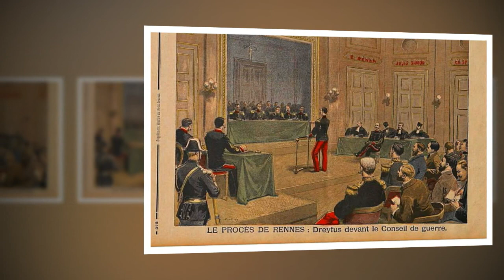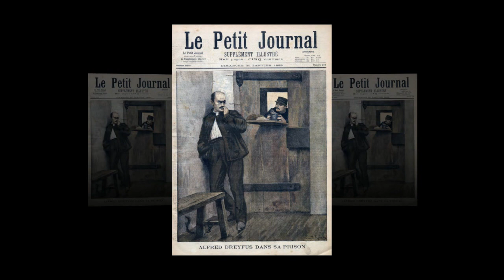Dreyfus Davası | Tarihe Kara Bir Leke Gibi Geçen Irkçı Fransız Adaleti HD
Fransız tarihinde ünlü bir davadır. 1894 yılında, Fransa’nın askeri sırlarını Almanlara satmakla suçlanan Yüzbaşı Alfred Dreyfus‘un davası sadece Fransa’da değil aynı zamanda bütün dünyada yankılar uyandırmıştır. Dava bittikten sonra da yıllarca bu casusluk olayının dedikodusu sürüp gitmiştir.

Almanların Paris’te ki askeri ateşesi Binbaşı Max von Schwartzkoppen’e gönderilen bir mektup üzerine Yüzbaşı Dreyfus vatana ihanet suçundan askeri mahkemeye verilmişti. Alman askeri ateşesine gelen mektupta Fransızların gizli askeri planlarının özeti yazılıydı. Dreyfus’un el yazısıyla bu mektuptaki yazı birbirine uyduğu için yüzbaşının suçlu olduğu tahmin edilmişti. Mahkemede Dreyfus masum olduğunu iddia ettiyse de kimse onu dinlemiyordu. Sanık mahkum oldu.

         Dreyfus’un suçlu görülmesinin bir sebebi de bir Musevi ailesinin çocuğu olmasıydı. Ondan sonra iki yıl kadar Dreyfus davası unutuldu.

1896’da Fransız gizli polis teşkilatının başında yer alan Picquart, bahsi geçen mektubu Dreyfus’un yazmadığını asıl yazan şahsın Binbaşı Ferdinand Esterhazy olduğunu ileri sürdü. Fakat Dreyfus aleyhtarları polis şefini çabuk susturdular. Bir yıl sonra Dreyfus’un erkek kardeşi Mathieu meseleyi yeniden canlandırdı ve davanın yeniden görülebilmesi için çalışmaya başladı. Artık bütün Fransa Dreyfus Davası ile ilgileniyordu. İşe parti çekişmeleri de karıştı. Soayalistlerle Cumhuriyetçiler Dreyfus’un tarafını tutuyorlardı. Muhafazakarlar ise Dreyfus’un suçlu olduğuna inanıyor ve iddia ediyorlardı. Bu arada Binbaşı Esterhazy de Askeri Mahkemeye verildi. Mahkeme sonunda suçsuz bulundu ve serbest bırakıldı.

O sıralarda ünlü Fransız yazarı Emile Zola “İtham Ediyorum!” isimli bir yazı yayımlayarak Dreyfus’un savunmasını yapınca mahkemeye verildi ve hapse mahkum edildi. Clemenceau, Rousseau, Anatole France, Joseph Reinach ve Charles Peguy gibi yazarlar da Dreyfus’un tarafını tutmaya başladıkları için aksi kanaatte olanlar yavaş yavaş nüfuzlarını kaybediyorlardı. 1898’de bir intihar olayı Dreyfus’un suçsuz olma ihtimalini güçlendirdi. Binbaşı Esterhazy’i kurtarmak için suçu Yüzbaşı Dreyfus’un üstüne atan Binbaşı Henry kendini öldürmüştü.

Artık Dreyfus’un suçsuz olduğunda kimsenin şüphesi kalmamıştı. Dreyfus yeniden mahkeme huzuruna çıkarıldı, hiç beklenmediği halde gene suçlu ilan edildi. Yalnız bu defa hapis cezası azaltılmıştı. Cumhurbaşkanı Loubet, Dreyfus’u affettiği halde davanın dedikodusu sona ermedi. Nihayet 1906’da Dreyfus, Yüksek Mahkemede beraat etti. Orduya dönmesine de izin verildi. Hemde binbaşı rütbesi ile devam edecekti. Dreyfus’a aynı zamanda Legion d’Honneur nişanı verildi. Dreyfus Binci DÜnya Savaşı sürerken general oldu. 1930’da Alman askeri ateşesi Shwarztkoppen’in anıları yayınlanınca Dreyfus’un suçsuzluğu bir kere daha ortaya çıktı.

Bu olay, Fransa’da Kiliseyle devletin birbirlerinden ayrılmasını kolaylaştırması bakımından da ayrıca bir önem taşır. Öte yandan suçsuz iken şeytan Adasına sürgüne gönderilen Dreyfus’un hayatını birçok yazar konu olarak ele almıştır. Bu konuya dair birçok filmde çevrilmiştir.